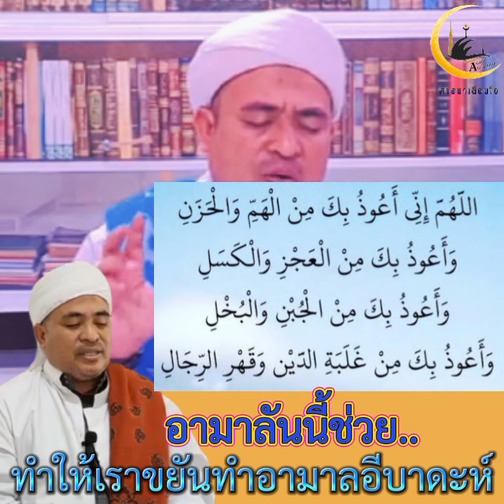อามาลันนี้ช่วย..ทำให้เราขยันทำอามาลอีบาดะห์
ลิงค์เพจ